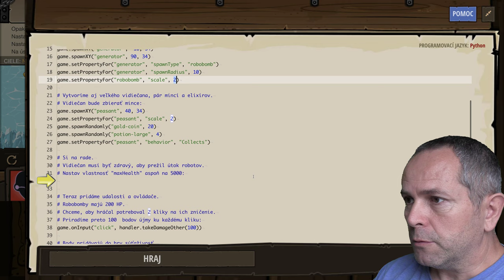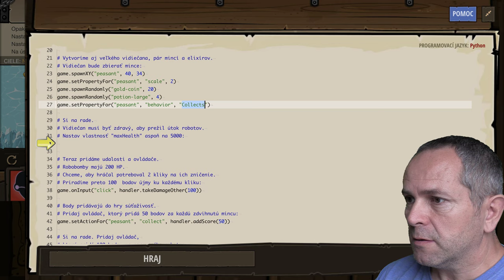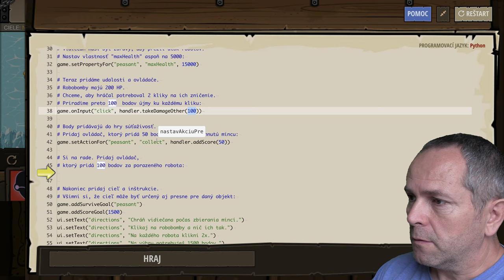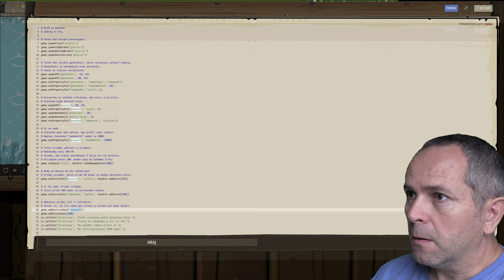🛠 927 ☞ Húževnatý zberateľ║Vývoj hier CodeCombat Python║ Programovanie s Yetim